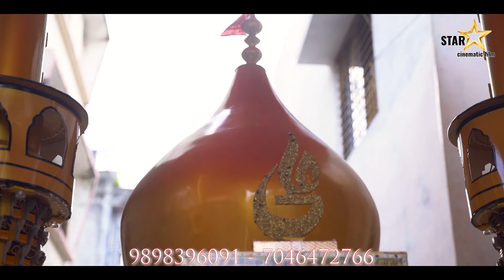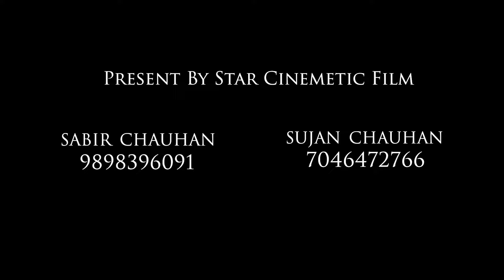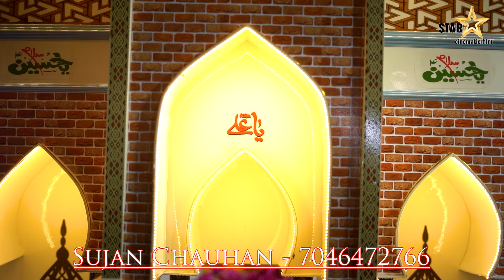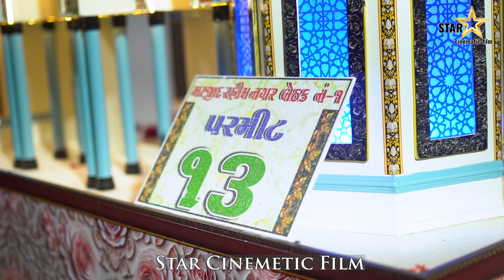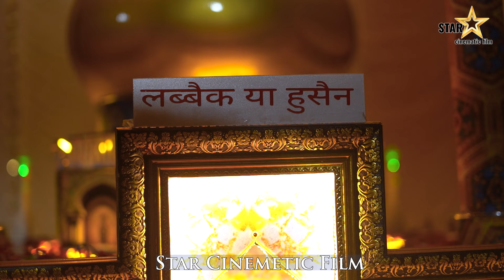Una Gujarat Muharram Part-1 Star Cinematic Film#unagujarat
STAR CINEMATIC FILM UNA

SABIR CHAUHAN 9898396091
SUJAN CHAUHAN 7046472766